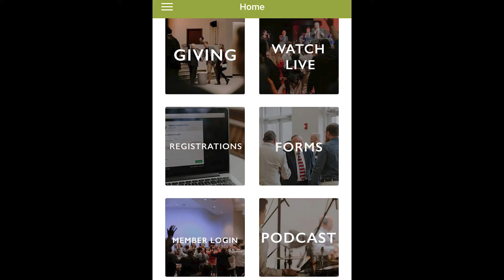Why Am I Thus? - ParkwayPodcast Episode 39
Pastor Jason Dillon invites special guest evangelist Aaron Adams onto the podcast this week to discuss understanding the difficulties of the promises of God in this week's ParkwayPodcast episode "Why Am I Thus?"